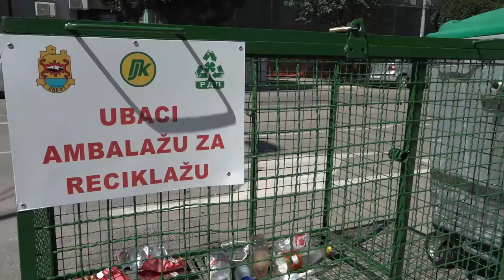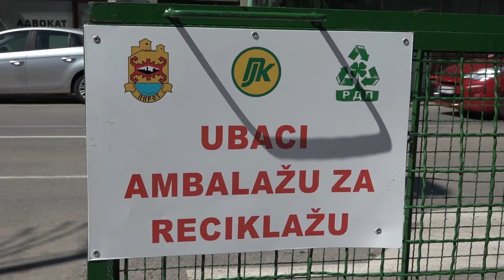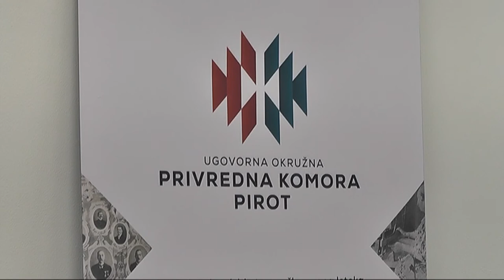# PKG U PIROTU POČELA AKCIJA ,,RECIKLIRAJ ZA PIROT'' 30072020